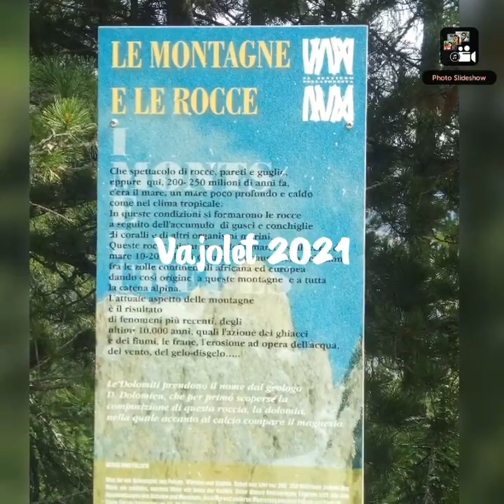Von Vigo di Fassa auf die Preuss und die Vajolethütte